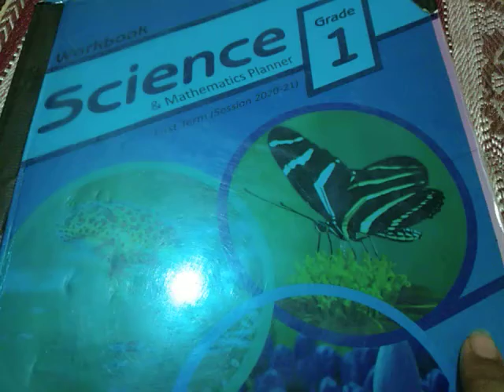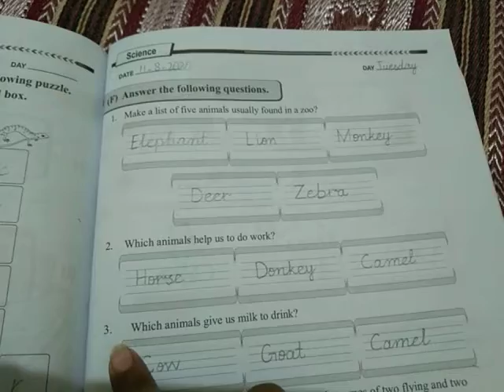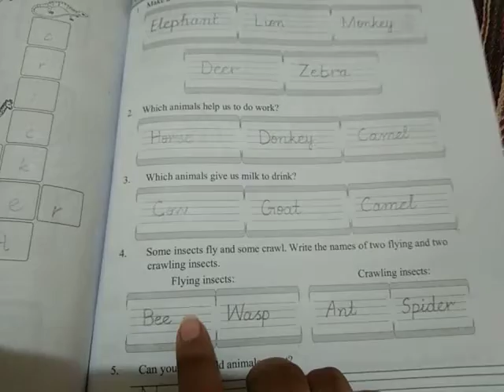class one science planner# 55.mp4